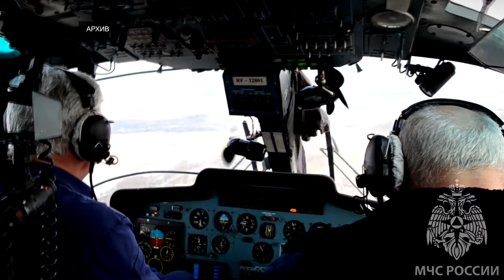В Тверской области началась подготовка к пропуску весеннего половодья